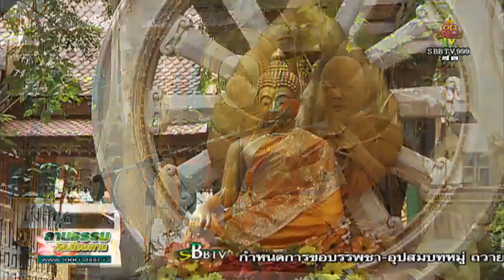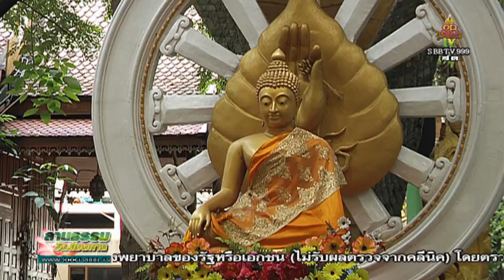วันอาทิตย์ที่ ๓๐ ก.ย.๖๑ เวลา ๑๑.๐๐น. หลวงพ่อสามารถ สมาธิโก วัดสังฆทาน